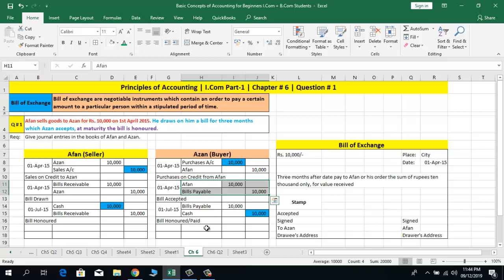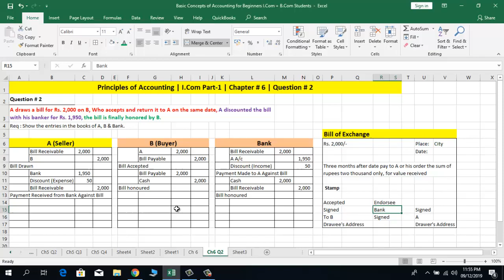Principles of Accounting | I.Com Part-1 | Chapter # 6 | Question # 2